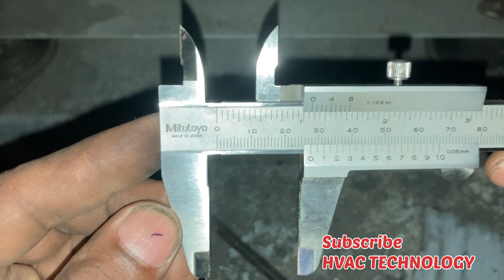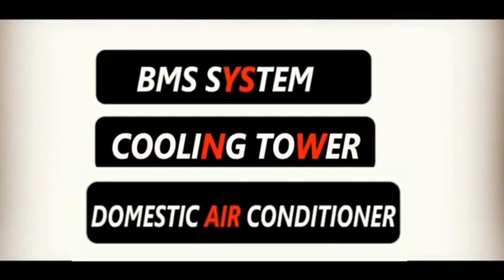AHU Pulley Chnage .Related To hvac